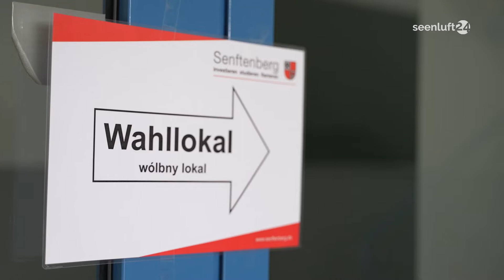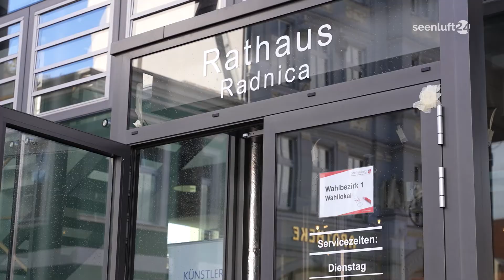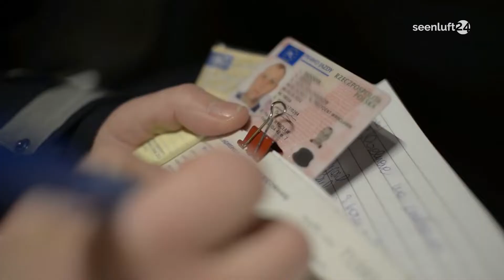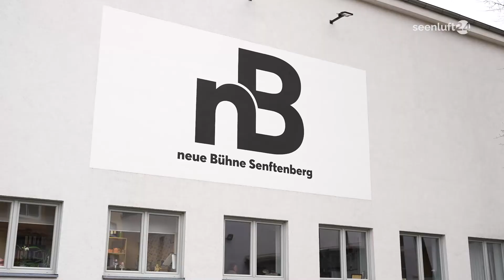Stichwahl um den Bürgermeisterplatz in Senftenberg - Wie funktioniert das?